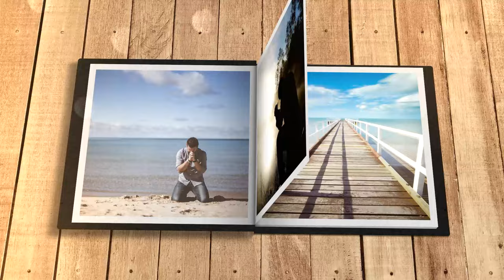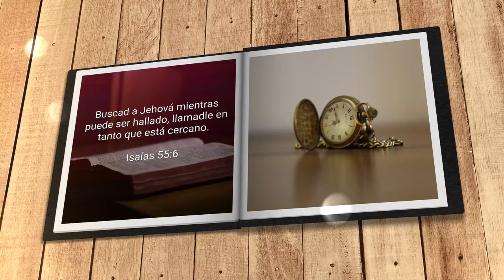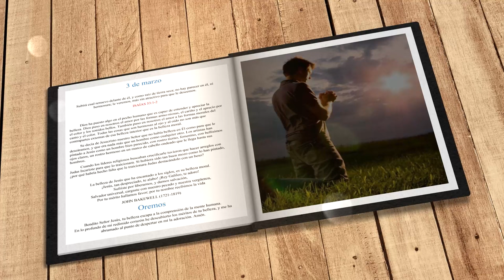Mi búsqueda diaria (3 de marzo)